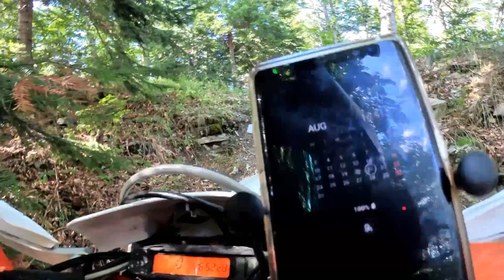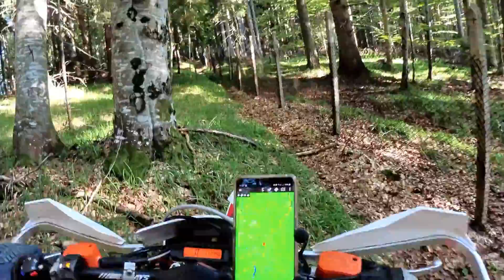Enduro ride - Rakitovo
Full trip video around Rakitovo, Brezi Mogili, Gradot, Pashino Burdo, Tsigov Chark.

Filmed with:
Insta360 ONE R Camera:
- For UK
- For US

Insta360 ONE R Lens Guards for Dual-Lens 360 Mod
- For UK
- For US

Screen Protector for Insta360 ONE R 4k Mod
- For UK
- For US

Invisible Selfie Stick 1.2m / 47.24in:
- For UK
- For US

Action Camera Accessory Kit:
- For UK
- For US

0:00 - Start
22:30 - Rakitovo Trails
37:55 - Brezi Mogili
01:00:52 - Gradot
01:12:00 - Pashino Burdo
01:44:26 - Rakitovo
01:45:12 - Tsigov Chark